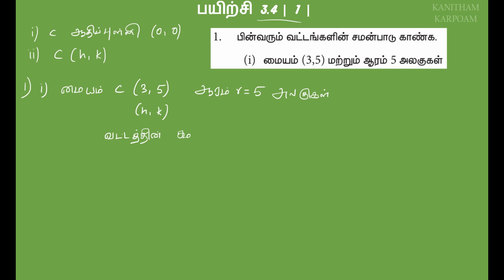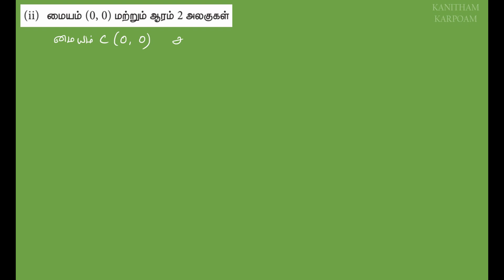11th Business Maths Tamil Medium Exercise 3.4 Sum 1